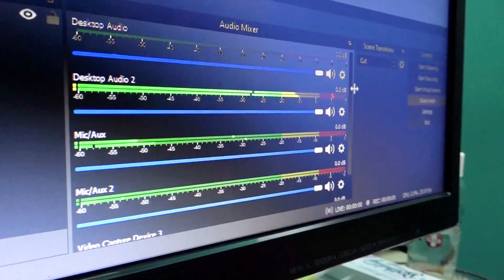Istimewanya Bulan Ramadhan Bersama Ust. Ahmad Kosasih - Posthink Episode Spesial Ramadhan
Ada Keberkahan Apa Saja sih di bulan ramadhan. Yuk Cari tahu bareng di Posthink Spesial Ramadhan